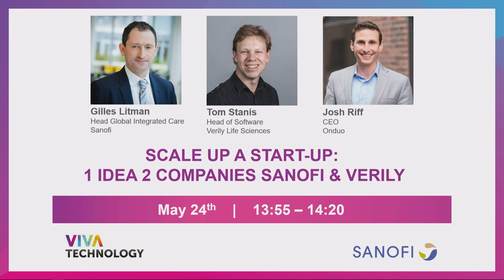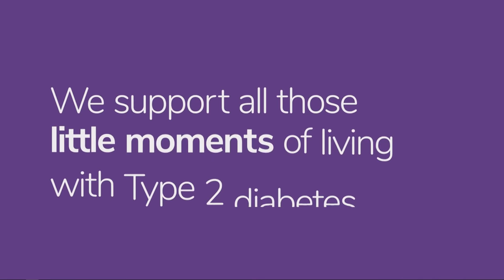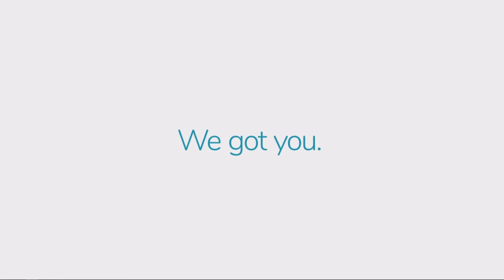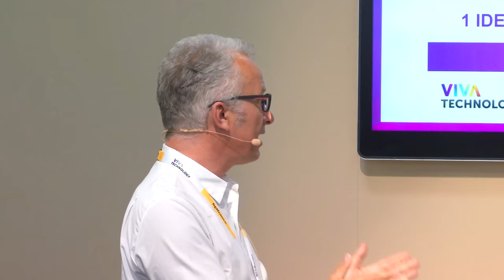Sanofi – Cross Talk – Scale up a start-up: 1 idea 2 companies Sanofi & Verily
Cross Talk – Scale up a start-up: 1 idea 2 companies Sanofi & Verily with Gilles Litman - Head Global Integrated Care – Sanofi, Tom Stanis - Head of Software - Verily Life Sciences, Josh Riff - CEO - OnDuo